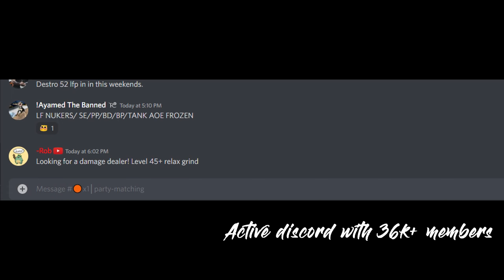[L2 Reborn - Origins] Your Reborn Adventure Starts Here!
to begin your adventure today!